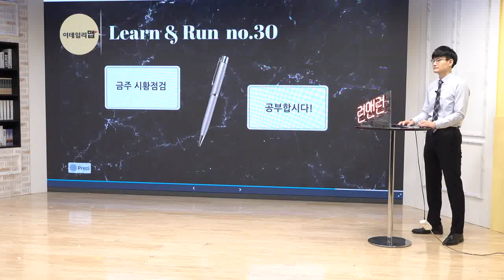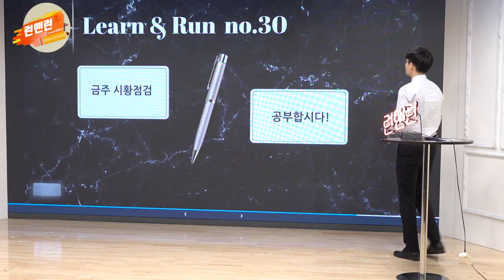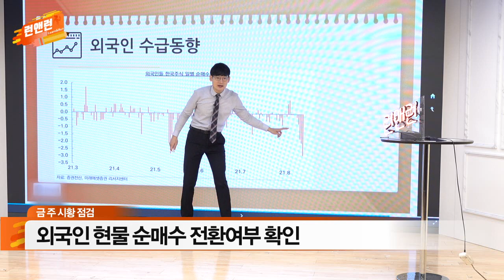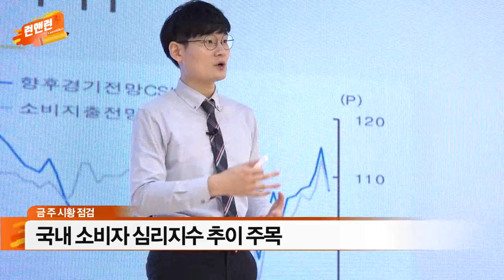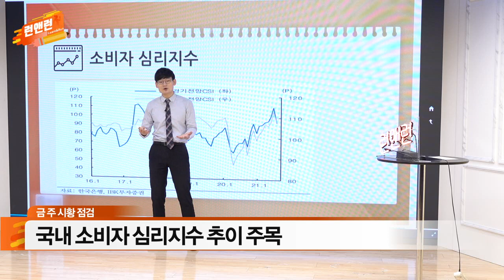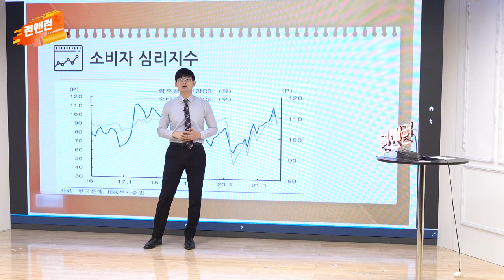외국인 현물 순매수 전환여부 확인 / 국내 소비자심리지수 추이 주목_이번주 증시_이데일리맵 오현진_런앤런 31회 (20210828)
- 외국인 현물 순매수 전환여부 확인
- 국내 소비자심리지수 추이 주목